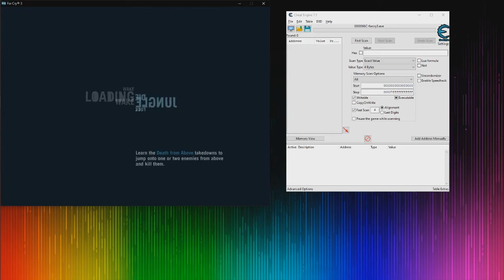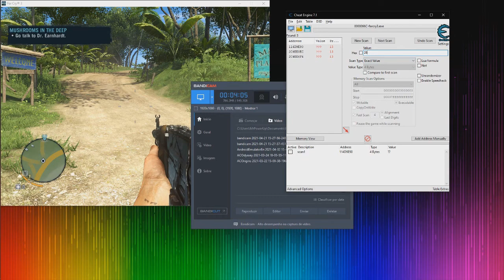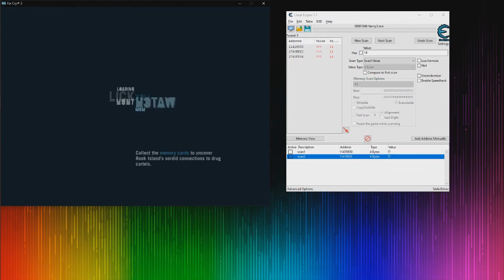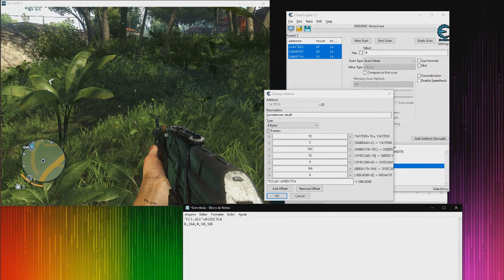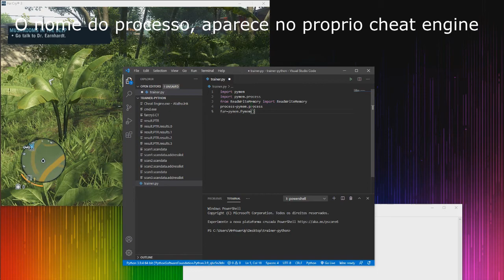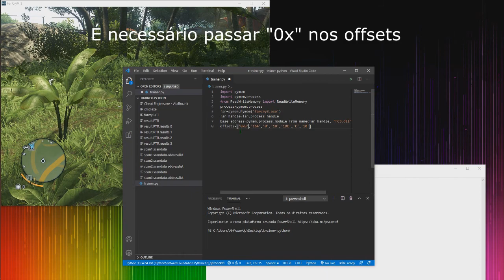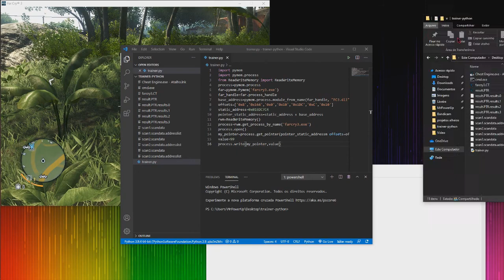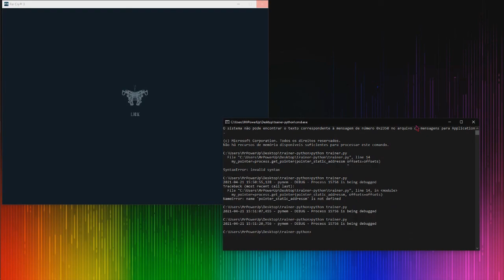Como fazer trainer com Python